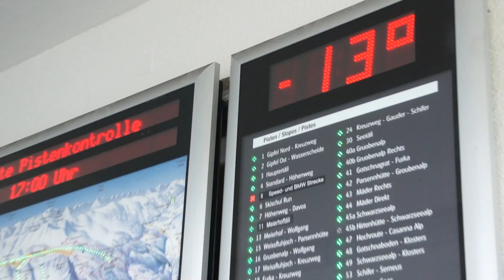Ski Club Great Britain 2012 - Sophia and Paul .mpg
Ski Club Great Britain 2012 - Sophia and Paul